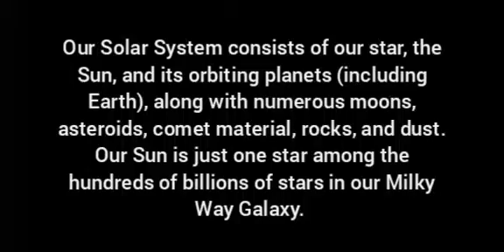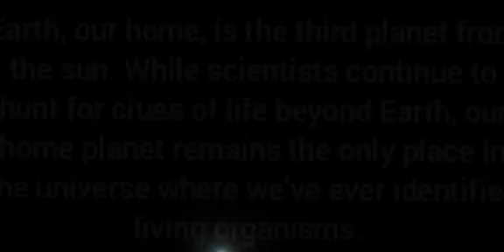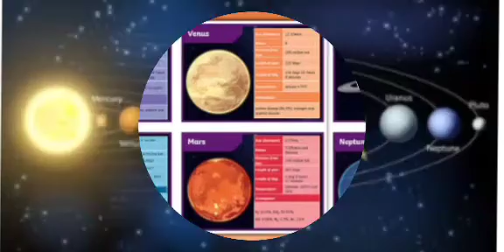Solar System By ModernGirlCreations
The Solar System By ModernGirlCreations